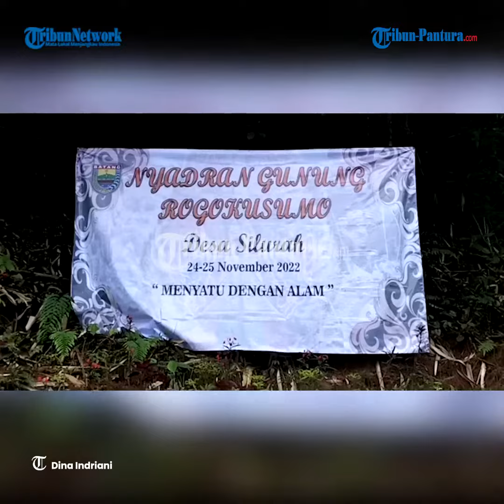Tradisi Gunung Silurah Batang, Warga Selalu Nantikan Nasi Berkat Slametan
Nyadran gunung silurah menjadi tradisi tahunan yang dilakukan masyarakat Desa Silurah, Kecamatan Wonotunggal, Kabupaten Batang, Jawa Tengah.

Ritual yang dilakukan sebagai warisan leluhur ini digelar setiap bulan Jumadil Awal tepat pada jumat kliwon.